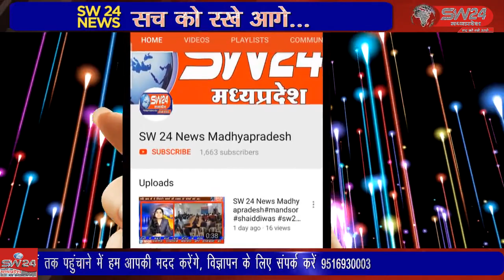SW 24 News Madhyapradesh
khargone खरगोन जिले के भीकनगांव के पास अमनखेडी रोड पर पेट्रोल पंप पर हथियारों से लैस नकाबपोश बदमाशो ने बन्दूक की नोक पर लूट की घटना को अन्जाम दिया। बदमाश पेट्रोल पंप से करीब दो लाख रूपये से अधिक का केश सहित पेट्रोल पम्प संचालक प्रवीण जैन की सोने की चेन और तीन अंगूठी लूटकर ले गये।